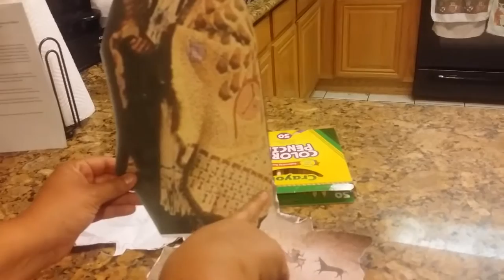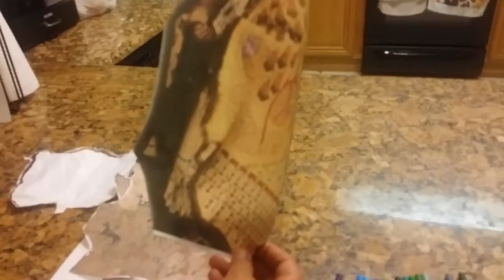Buffalo Hide Demonstration